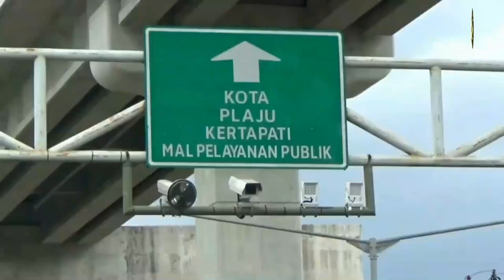Wow, Baru di Berlakukan Tilang ETLE Catat 7982 Pelanggar di Palembang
Liputan : Apriansyah
Reporter : Jane